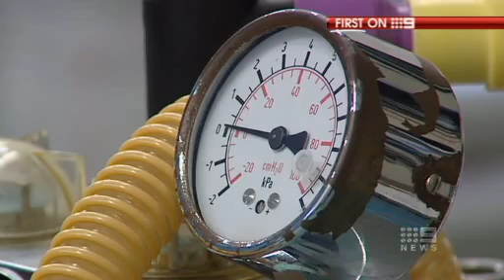How do you feel about donating your organs?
Jessica Strutt's exclusive report.